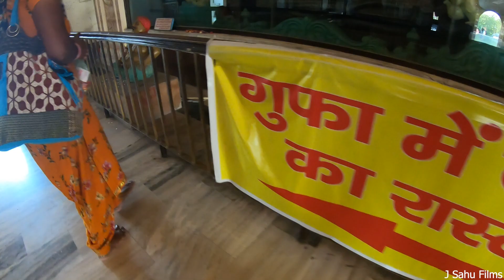Delhi se AAte time Raste ME Guffa Ka Nazara liya//or ktm ki dikkat ka kiya solution.5gurgaonvlog.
Delhi se wapis ate hue hamne raste me agroha madir dekha or uske ander bani guffa ko enjoy kiya.
ager apko bike riding achi lagti hai to or apko mera content acha lagta hai to aap is apne dost ko support kar sakte hai,taki m apke liye adventure tourism kr sku.